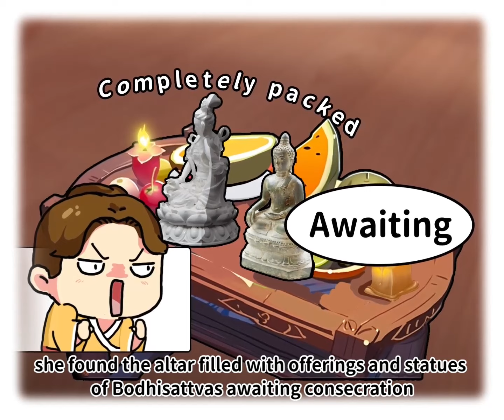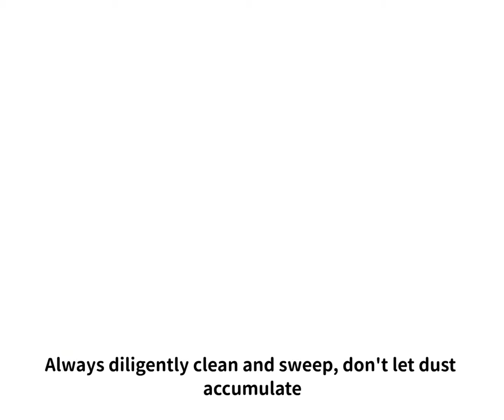The Way of Chan Season 2 EP. 12 –Black-nosed Guanyin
If our minds are tainted by selfishness and obsession, they will be covered in dust. Remember to constantly examine your thoughts and actions, allowing your minds to return to its pure and original state.